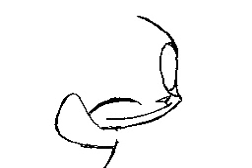Flipnote Studio Speed Drawing - Marsh Mallow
A speed drawing I made of my HTF OC, Marsh Mallow the wolf/fox.

Song is Chop Suey by SOAD (A Mario Paint cover of it I found here on Youtube.